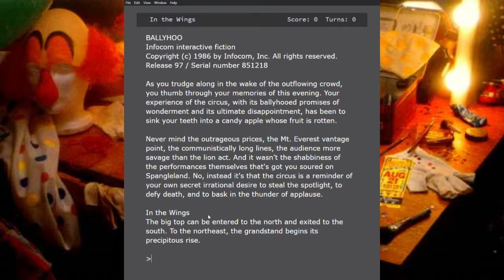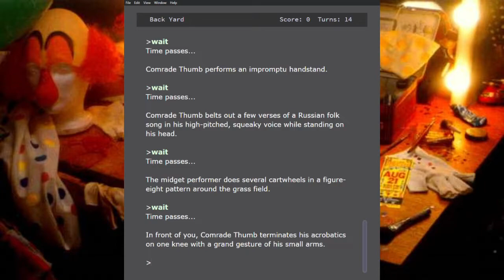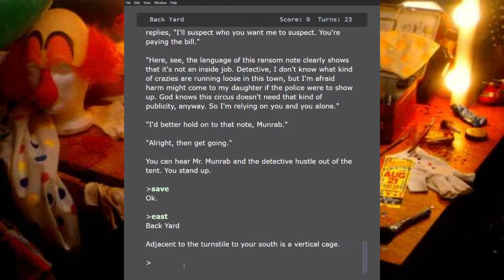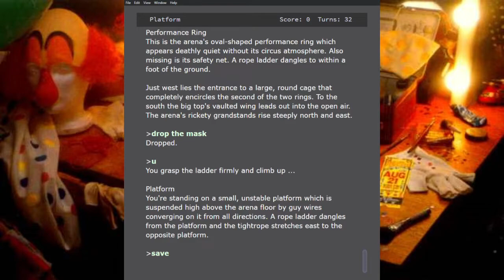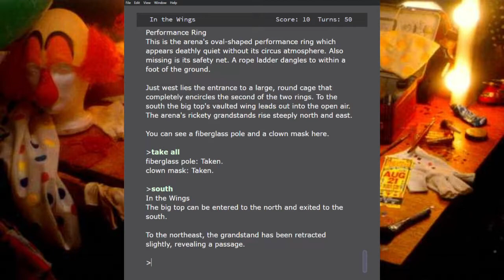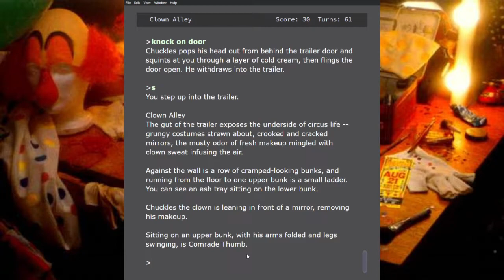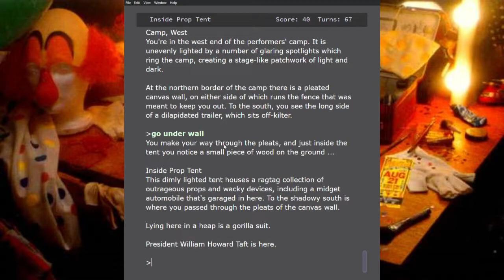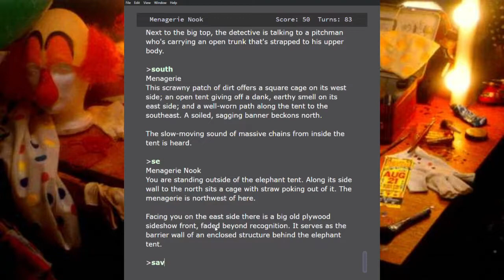Ballyhoo (Infocom) 1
Insert this cassette tape first.